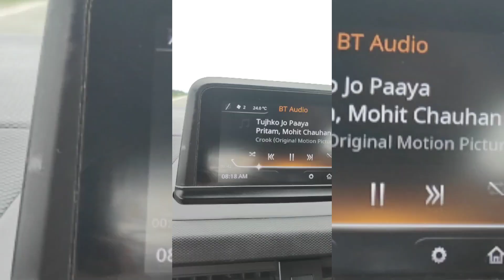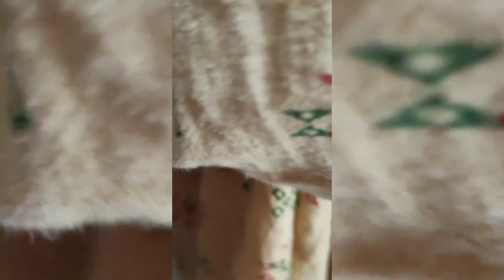koliabor manor resort || swimming pool || tezpur|| Priyanka das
phn no
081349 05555